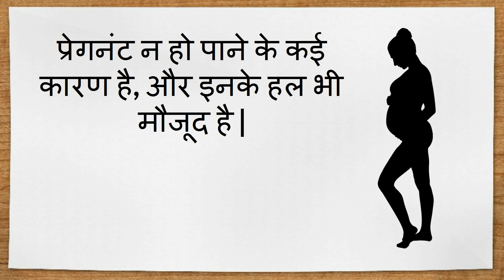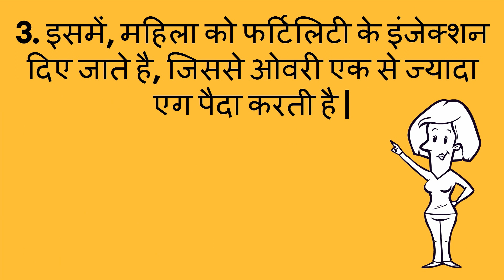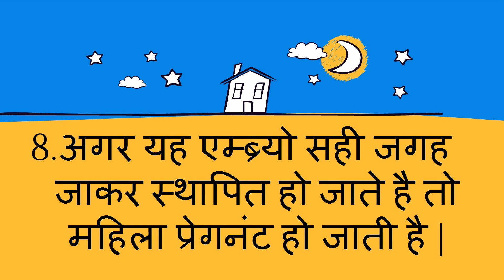क्या है IVF प्रक्रिया-आसान शब्दों में/what is IVF/pregnancy through IVF/how to get pregnant with IVF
क्या है IVF प्रक्रिया- बेहद आसान शब्दों में समझे/what is IVF process/
pregnancy through IVF/how to get pregnant with IVF-- This video will show you the complete process of ivf. What is IVF and how to get pregnant with IVF procedure.

5. Changes during Fifth month of pregnancy in Hindi/ Changes in mother during fifth month of pregnancy
7. Fat melting weight loss Drinks/ lose weight in 15 days/15 दिन में आसानी से वजन घटाए
8. What are the 5 signs and symptoms of labor pain in hindi/ क्या है प्रसव के 5 संकेत
12. Development in Baby during Fourth month of Pregnancy in hindi/ चौथे माह में शिशु का विकास
13. How to do Pregnancy test at home in hindi/how do i know i am pregnant
14. What to do During ninth month of Pregnancy in Hindi/प्रेगनेंसी के नौवे माह में क्या करे
About my channel Womencorner:
Hello Beautiful,